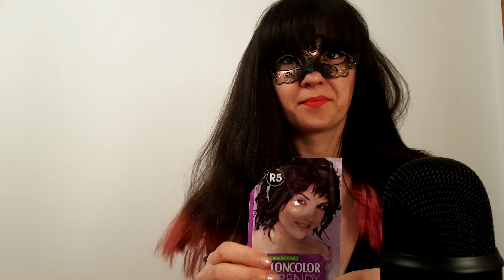Relax by Brushing and Painting Hair ASMR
Have you ever felt tingles in your head and deeply relaxed while getting a haircut, listening to someone turn magazine pages, listening to a specific person talk in a gentle manner, or while watching Bob Ross create a painting?

If so, then you have probably experienced Autonomous Sensory Meridian Response (ASMR).

ASMR is becoming increasingly popular around the world and with celebrities.  A driving reason is that it seems to be very helpful for reducing stress and falling asleep.

ASMR can be described simply as a variety of soothing SENSATIONS (eg, tingles, relaxation, calmness, sleepiness) due to a variety of gentle STIMULI (eg, whispering, soft talking, light touches, methodical sounds).

The ASMR sensations can be categorized into:

Physical sensations:  tingles, chills, and/or waves in the head, neck, spine, and throughout the rest of the body.
Psychological sensations: good feelings of euphoria, happiness, comfort, calmness, peacefulness, relaxation, restfulness, and/or sleepiness.